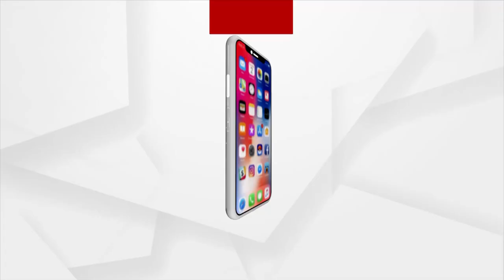Pride of Odisha : ସ୍ଵଚ୍ଛତାର ନାୟକ, ସୁନାକର ସାହୁ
Sunakar Sahu, the hero of  Odisha
Pride of Odisha
Only on Argus News
Sunday, February 13, 2022, 9:30 p.m.